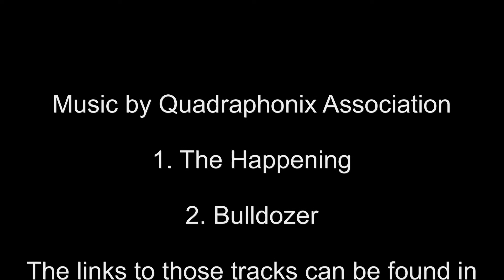Husqvarna K 760 concrete saw / power cutter / cut off machine Trennschleifer Flex Metal Steel Stihl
Chanter’s Punch on Amazon Music

Here's a short test run of a Husqvarna K 760 II concrete saw / power cutter - combustion engine driven

A very powerful & useful tool for cutting a wide range of hard materials on construction sites such as concrete, bricks, metal, granite, stones etc.

Machine used in this video was equipped with 14" blades from Husqvarna and Klingspor